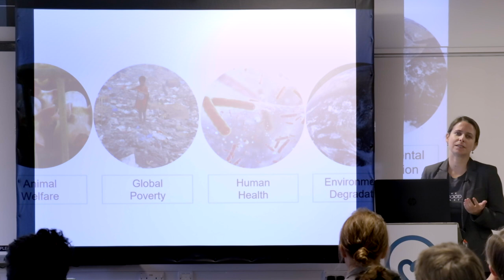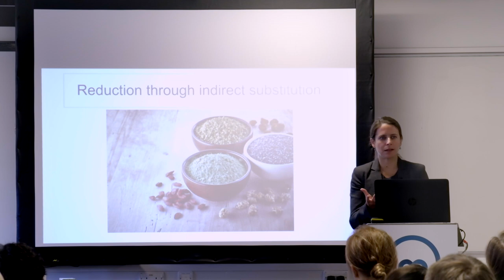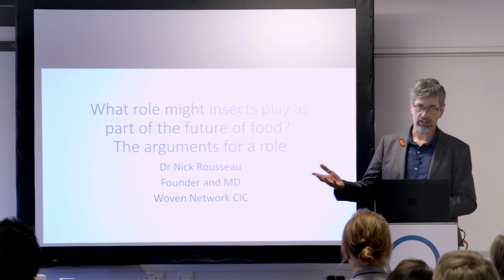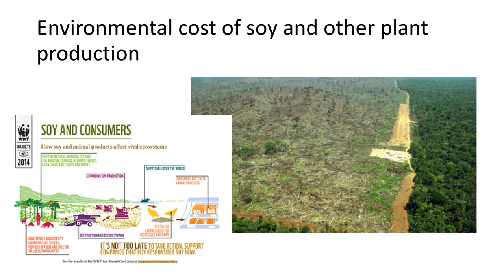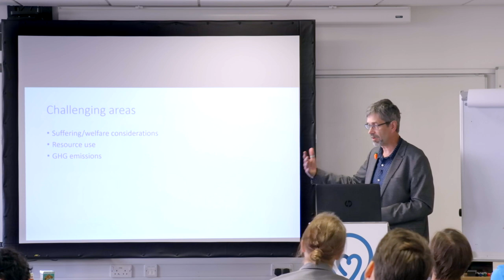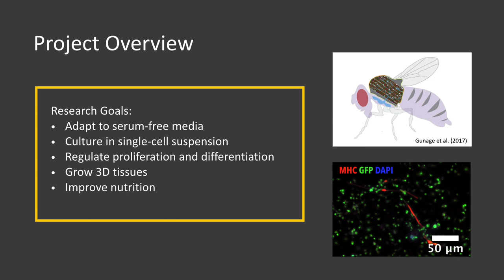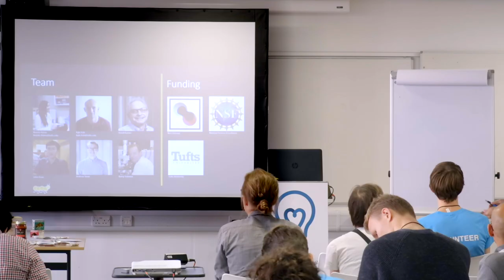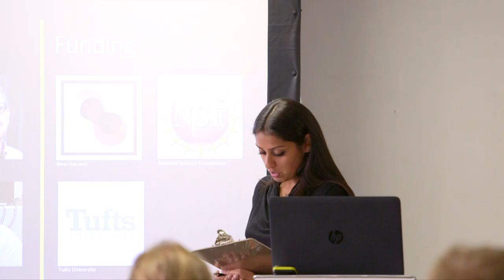What role might insects play in the future of food? | Nicole Rawling, Nick Rosseau, and Kyle Fish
What role, if any, should insects play in the future of agriculture? In this talk from EA Global: London 2018, Nicole Rawling of the Good Food Institute, Nick Rousseau of the Woven Network, and Kyle Fish of Tufts University offer their varying perspectives.

You can read a transcript, or discuss this talk, on the Effective Altruism Forum